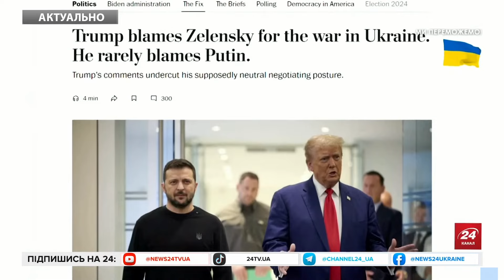😲Увага! Румунія ТЕРМІНОВО підняла авіацію. ЗАСІКЛИ ворожі об'єкти над ЧОРНИМ МОРЕМ. Що сталось?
Румунія піднімала авіацію у ніч на 19 жовтня через порушення її кордону невеликою повітряною ціллю. Про це повідомляє міністерство оборони Румунії. Там зазначили, що система радіолокаційного спостереження румунської армії зафіксувала невелику повітряну ціль в районі Чорного моря. Оскільки ціль рухалася у напрямку державного кордону, була активована розширена бойова служба патрулювання повітряного простору під проводом НАТО. Загалом було піднято у небо 4 винищувачі.
У відео використані кадри @BloombergQuicktake